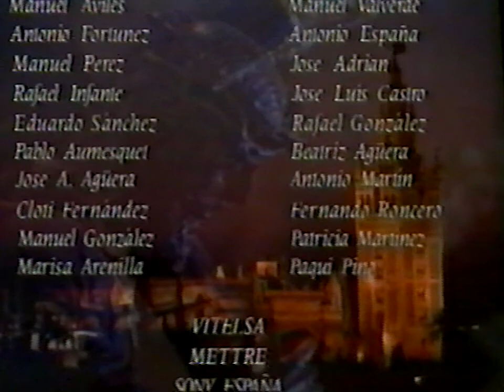El Correo de Andalucía: La Campana Paso a Paso - Domingo de Ramos II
Hermandades: La Cena, La Hiniesta y San Roque.

La película que obra en sus manos es parte de la producción más importante que la iniciativa privada ha realizado sobre la Semana Santa Sevillana.
La Campana Paso a Paso, es el relaao atento y detallado de la llegada de cada una de las Hermandades a la Carrera Oficial, en un lugar de difícil acceso, y que ahora podrán disfrutar en imágenes realizadas con los mayores adelantos técnicos, materiales y humanos.
En la Campana, lugar de privilegio donde por un lado los Abonos históricos para "Las Sillas" que pasan de padres a hijos, y por otro su reducida capacidad hacen de esta magnífica obra, un documento inaudito para la mayoría de nosotros.
Dispóngase pues a disfrutar del fruto de un trabajo tan artísico como irrepetible.

Colección VHS de El Correo de Andalucía producido por Video Lectura (1994)